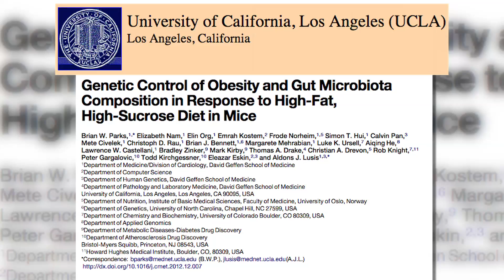Fat Genes Determine Obesity According to UCLA Study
New research shows weight gain from a high fat diet is genetic. John Basedow reports on the first comprehensive study, done at the University of California Los Angeles, that links body fat percentage increases to genetic factors in mice. Some mice fed a high fat diet for eight weeks saw no fat gain while others increased 600-percent in body fat. Diet and exercise remain huge factors in obesity and further research is needed to find designer drugs and treatments to target "fat genes".